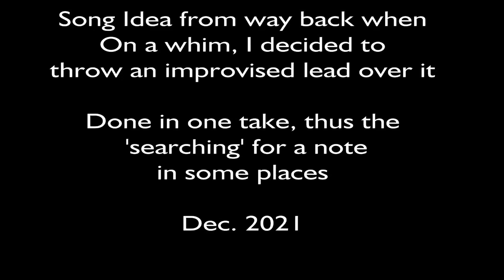IdeaClean01 Lead doodling Dec 2021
Just riffing over a chord structure I'd recorded way back when. Always liked the chord pattern, even if I had no clue what the correct chord names wre heh.